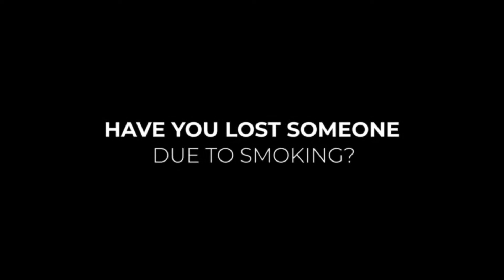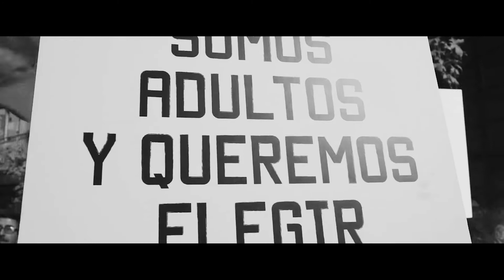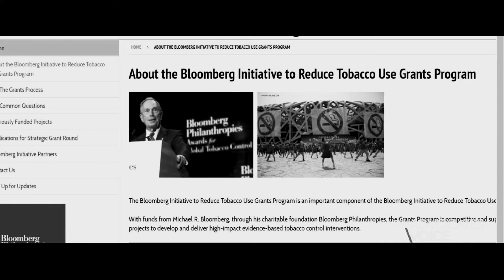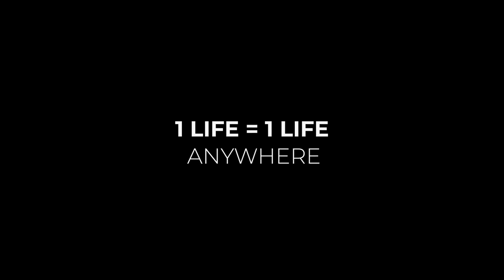Why Bans of Low-Risk Nicotine Alternatives to Smoking in LMIC's Will Do More Harm Than Good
Why Bans of Low-Risk Nicotine Alternatives to Smoking (E.g. Vape or Electronic Cigarettes , Snus, HTP's) in Low- and Middle-Income Countries (LMICs) Will Do More Harm Than Good.

Exposing the Inconvenient Truths of a Failed Global Framework to Reduce
Harm Caused by Combustible Tobacco.

In 2020, The International Union Against Tuberculosis and Lung Disease (The Union), a Bloomberg partner for ‘The Initiative to reduce tobacco use’, published its fourth position statement on e-cigarettes. In it, The Union called for a blanket ban on all electronic nicotine delivery systems (ENDS) and heated tobacco products (HTPs) in low- and middle-income countries (LMICs).

INNCO has developed a report in response to The Union, titled 10 reasons why blanket bans of e-cigarettes and HTPs in low- and middle-income countries (LMICs) are not fit for purpose. The report is published on the INNCO ) and the key findings communicated to key stakeholders.
The International Network of Nicotine Consumer Organisations (INNCO) was formed in June 2017 to represent consumers of low-risk, alternative nicotine products (like vaping, snus, and heated tobacco products) and to promote Tobacco Harm Reduction (THR) on the global stage.